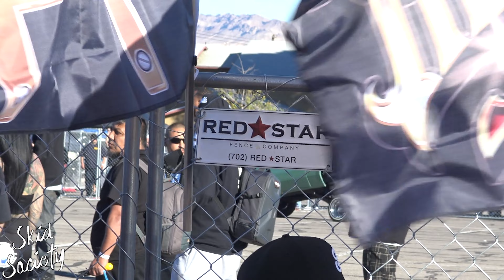Lowrider Hopping Contest Classic Car Show Las Vegas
Experiencing Car Culture with Skid Society Car Vlogs; revisiting the automotive art form native to California; Lowriding. This video is the second part from a Classic Car Show and Lowrider Hopping Contest Event that took place the day after the 2021 Las Vegas Lowrider Super Show, a Lowrider show that was another out of state car culture adventure, as Classic Cars congregated in Paradise, Nevada at the Las Vegas Convention Center for the 2021 Lowrider Super Show!

This Las Vegas Lowrider Show was packed with clean rides and lowrider cars; everything from the 1964 Chevy Impala equipped with Hydraulics, custom paint and engraving to the 1957 Chevrolet Bel Air in pristine condition. Lowrider Cars and Classic Cars were lined up for spectators to enjoy, including some of the prize winning cars from the 2021 Las Vegas Lowrider Super Show! The main event at this Classic Car Show was a Lowrider Hopping Contest, where lowriders compete for the highest hop, measured in inches!

Skid Society is now on Facebook!

Skid Society Merch is now available!

Music used in this video:
1 Fancy - Saidbysed
2 Mikos Da Gawd -  Glue
3 Fairfax - Cxdy